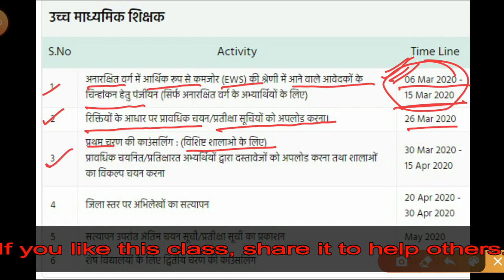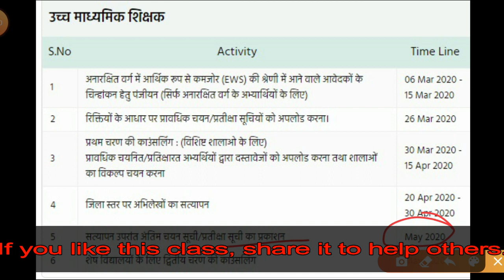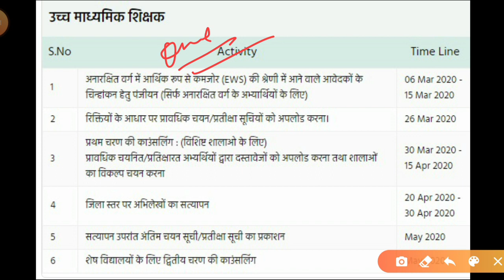आदिम जाति कल्याण विभाग, मध्य प्रदेश (Tribal) | Varg - 1 | Schedule Released